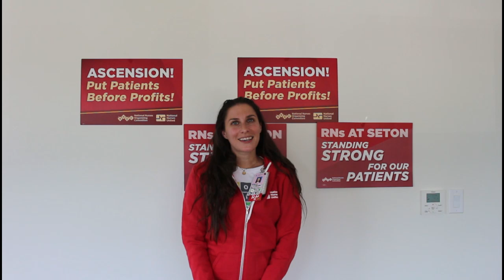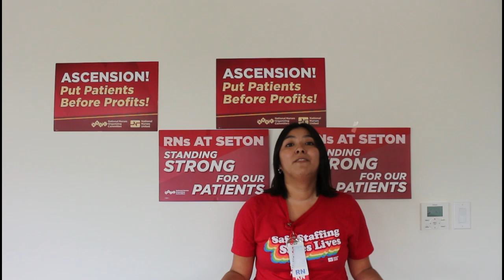Labor Day 2024: Texas Workers on the Rise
This Labor Day, one thing is clear: Texas workers are taking their power BACK.

Listen to the stories of four incredible workers at the forefront of our movement and hear what being in a union means to them.